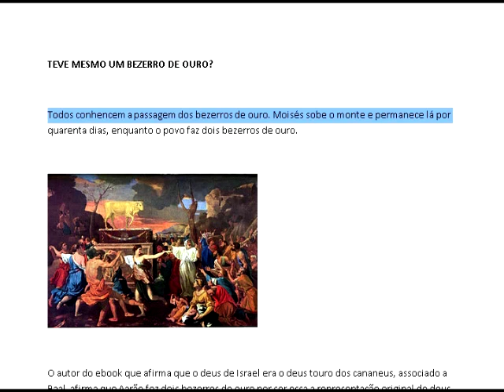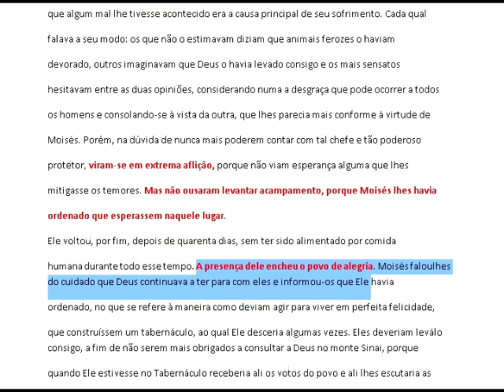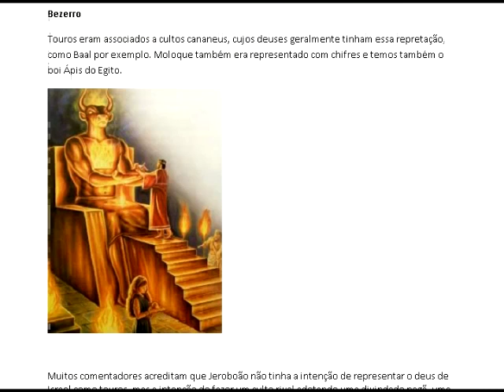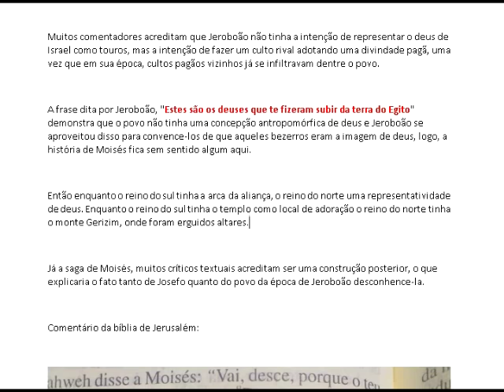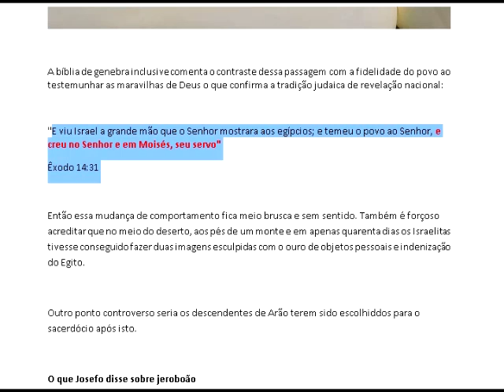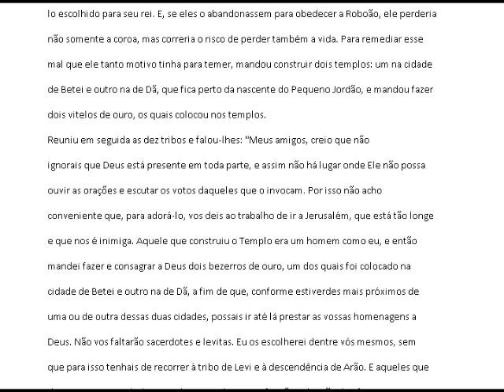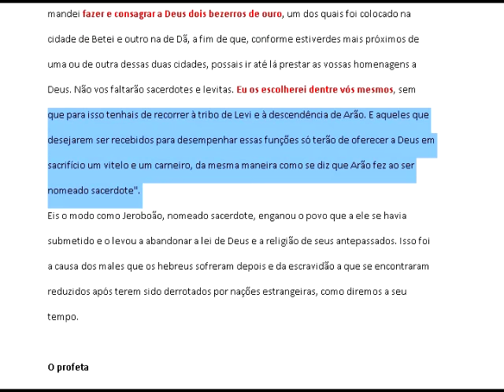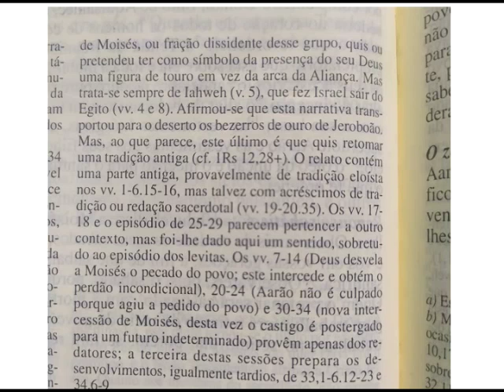Bezerros de ouro, reais?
Bíblia, exegese, teologia, análise crítica, hermeneutica, Teologando, dois dedos de teologia, professor Sabino, Caio Fábio, Malafaia, Edir macedo, Rodrigo Silva, Mario persona, Bíblia de jerusalém, Bíblia de Genebra, Torá, Códices, Papiros Esqueci de mencionar no vídeo mas é por isso que é importante ter mais de uma fonte.